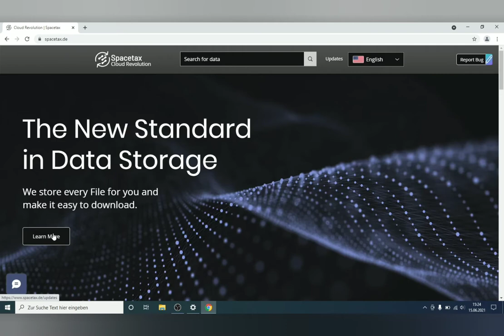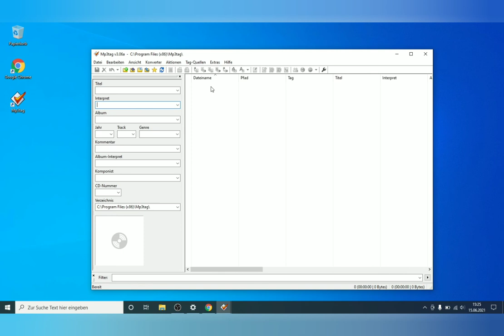MP3Tag Installation Trailer + Download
English:
Mp3tag is a powerful and easy-to-use tool to edit metadata of audio files.
It supports batch tag-editing of ID3v1, ID3v2.3, ID3v2.4, iTunes MP4, WMA, Vorbis Comments and APE Tags for multiple files at once covering a variety of audio formats.
Furthermore, it supports online database lookups from, e.g., Discogs, MusicBrainz or freedb, allowing you to automatically gather proper tags and download cover art for your music library.
You can rename files based on the tag information, replace characters or words in tags and filenames, import/export tag information, create playlists and more.

Deutsch:
Mp3tag ist ein leistungsstarkes und benutzerfreundliches Tool zum Bearbeiten von Metadaten von Audiodateien.
Es unterstützt die Batch-Tag-Bearbeitung von ID3v1, ID3v2.3, ID3v2.4, iTunes MP4, WMA, Vorbis-Kommentaren und APE-Tags für mehrere Dateien gleichzeitig, die eine Vielzahl von Audioformaten abdecken.
Darüber hinaus unterstützt es Online-Datenbanksuchvorgänge von z. B. Discogs, MusicBrainz oder freedb, sodass Sie automatisch die richtigen Tags sammeln und Cover-Artworks für Ihre Musikbibliothek herunterladen können.
Sie können Dateien basierend auf den Tag-Informationen umbenennen, Zeichen oder Wörter in Tags und Dateinamen ersetzen, Tag-Informationen importieren/exportieren, Wiedergabelisten erstellen und mehr.